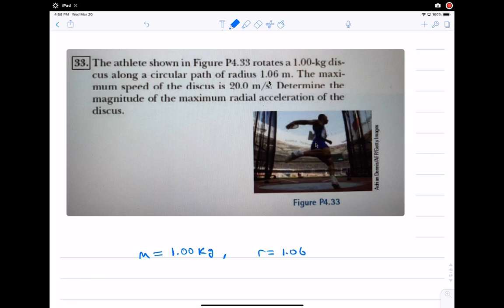38 Circular motion CH4 Ex33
-Circular motion
Exercise 33) The athlete shown in Figure P4.33, rotates a 1.00-kg discus along a circular path of radius 1.06 m, The maximum sped of the discus is 20.0 m/s, Determine the magnitude of the maximum radial acceleration of the discus.